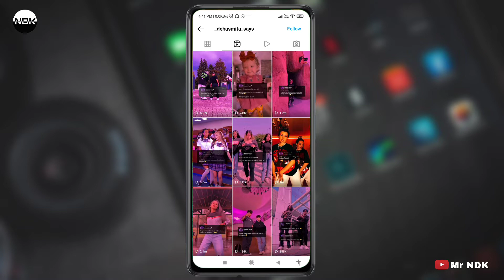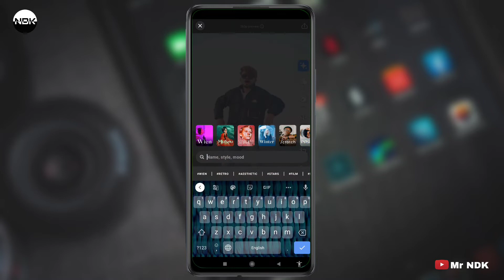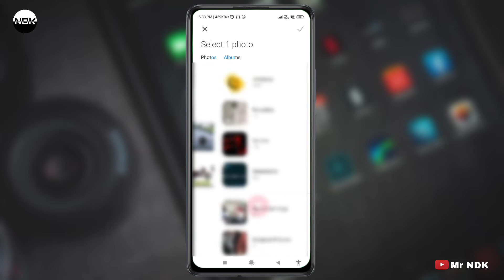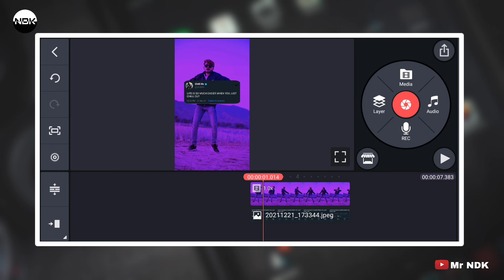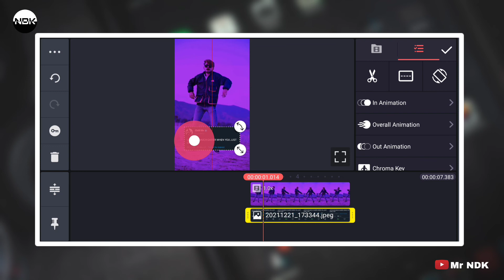Quotes Reels kaise banaye || Tweet Reels kaise banaye || How to make tweet video || Pinky effect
How to make fake tweet reels

fake tweetReels kaise banaye

How to create fake tweet Video

How to edit

how to edit

Quotesreels kaise banaye

Instagram shayarireels kaise banaye

Others Video Most Viewed :-